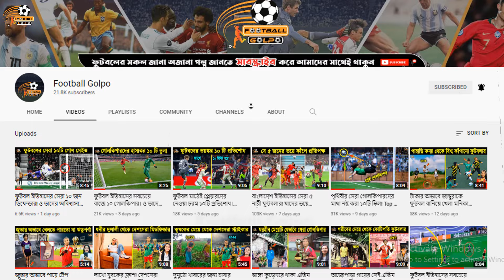ফুটবল বিশ্বকাপ ইতিহাসে গোল্ডেন গ্লাভস জিতেছেন যেসব গোলরক্ষকরা! Golden Gloves Winner In World Cup